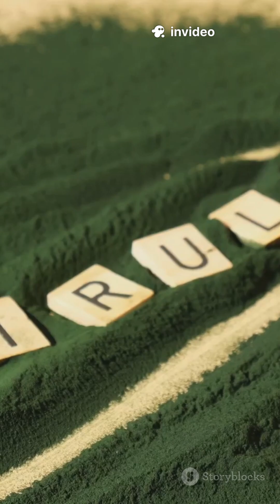Spirulina vs Eggs: Protein Showdown for Muscle Health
Welcome to Living Well Daily!

Think eggs are the best protein source? Think again! Discover spirulina, a blue-green algae packing an incredible 57 grams of protein per 100 grams—far surpassing eggs’ 13 grams. Perfect for fighting age-related muscle loss (sarcopenia) starting in your 30s, spirulina is a complete protein with all 9 essential amino acids. Plus, it’s loaded with antioxidants, iron, B vitamins, and anti-inflammatory compounds. This vegan-friendly superfood supports lean muscle, boosts recovery, and helps maintain youthful strength. Easily add 1–2 teaspoons of spirulina powder to your smoothies, shakes, or salads daily for powerful benefits. Don’t settle for eggs alone—fuel your muscles with spirulina!

OUTLINE:

00:00:00 Spirulina vs Eggs: Protein Showdown for Muscle Health